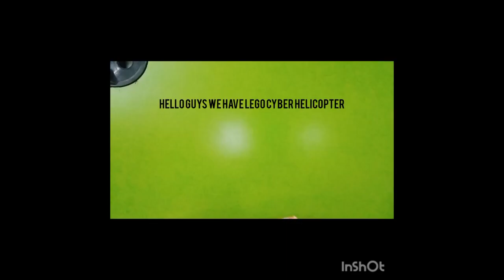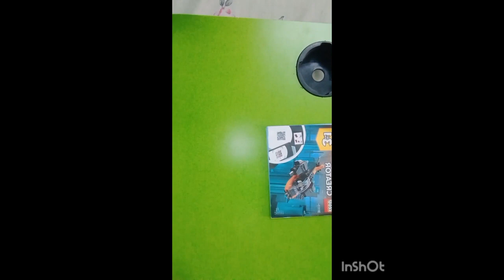creating lego Cyber Transformer part 2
hello kids tody we are doing a part two of lego cyber drone